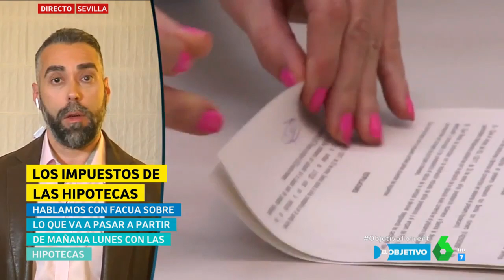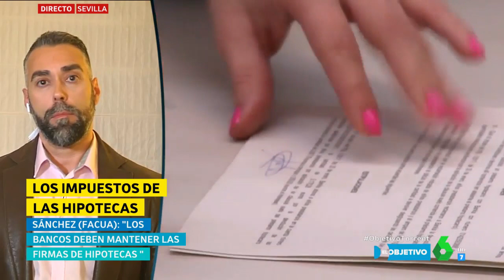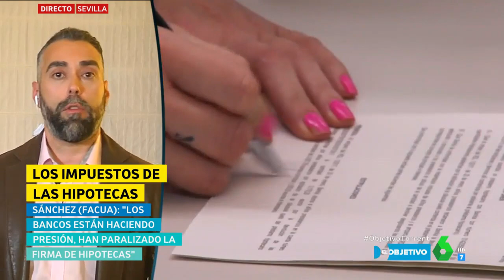Rubén Sánchez: "Que la banca paralice firmas de hipotecas forma parte de su estrategia de presión"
Este domingo 21 de octubre, el portavoz de FACUA-Consumidores en Acción, Rubén Sánchez, ha intervenido en el programa 'El Objetivo' para hablar sobre la última reacción del Tribunal Supremo que ha dejado en el aire la sentencia que establece que son los bancos, y no los usuarios, los que deben abonar el impuesto de las hipotecas.